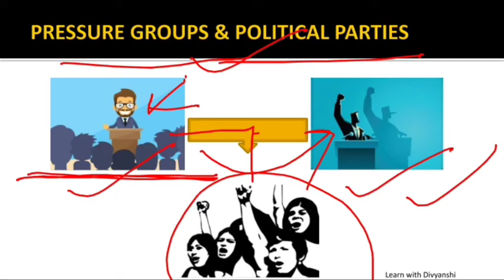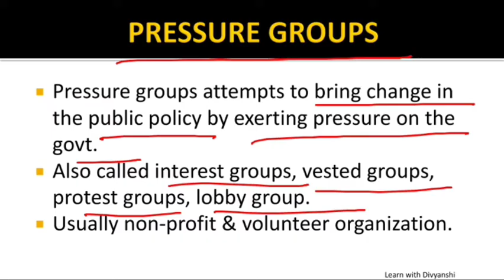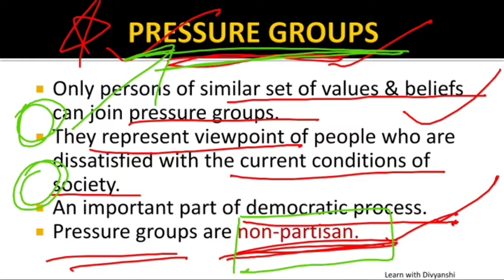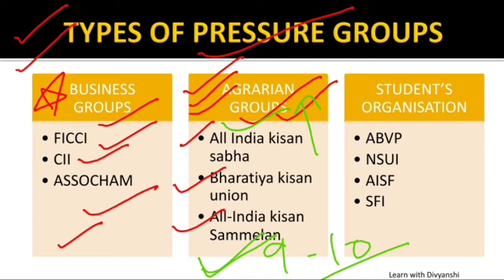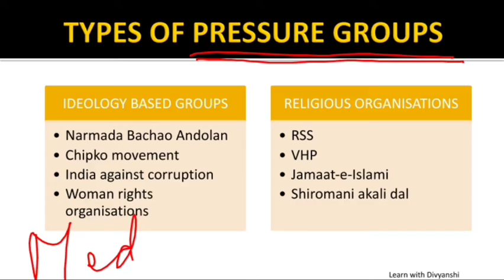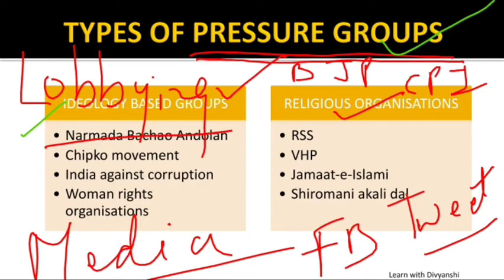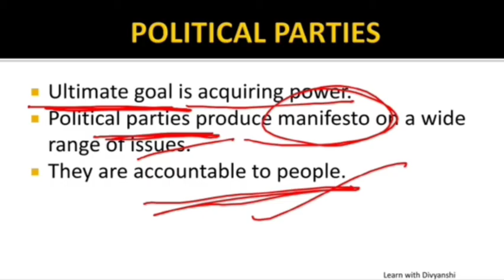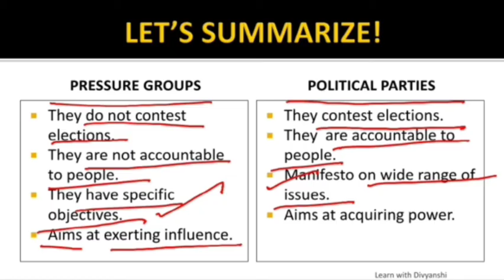Pressure groups and Political parties in Hindi|B.A Political science|UPSC sociology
Terminologies covered-
^ Pressure groups
^Types of pressure groups
^Political parties
^Kinds of party system
^Difference between pressure groups & political parties